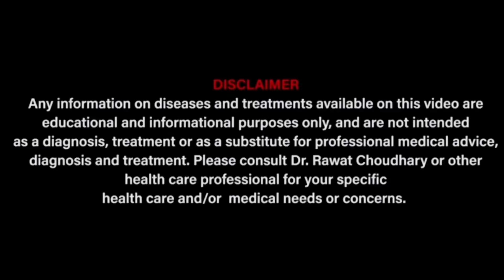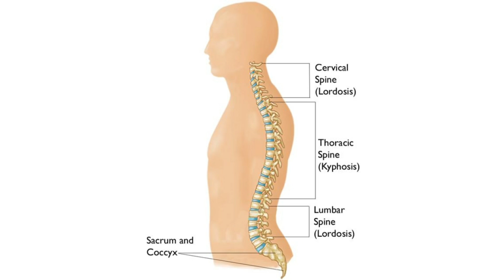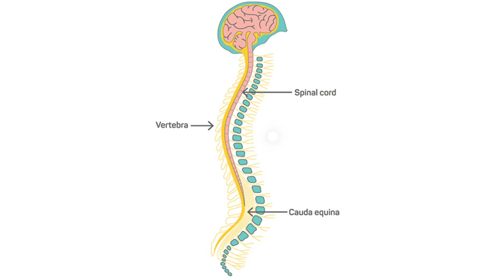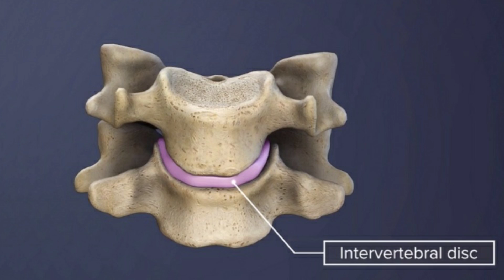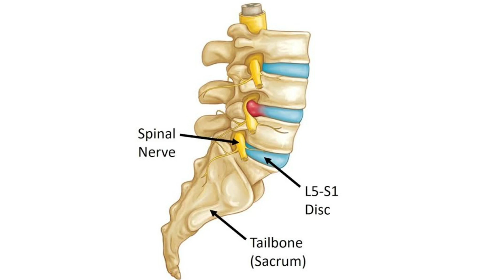L3,4,5 -S1 Disc prolapse | Herniation | Sciatica Backache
Commonly used medicines are- Arnica Montana 200,Aesculus Hipp200, Hypericum perf 200 and Calcarea fluorica 200.

For paid online appointment with our doctors team you can contact on-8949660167 ( Time-10:30 am to 5:30 pm all working days)